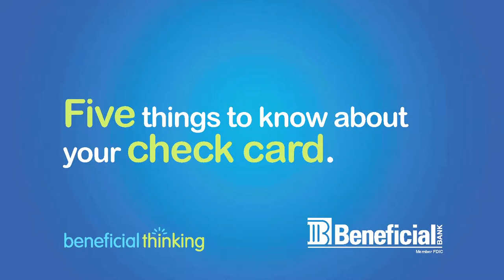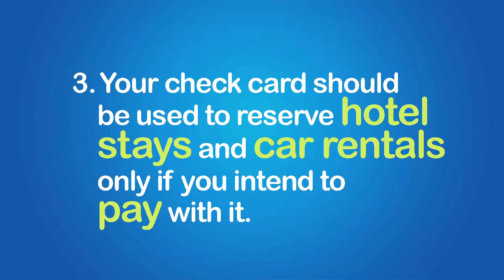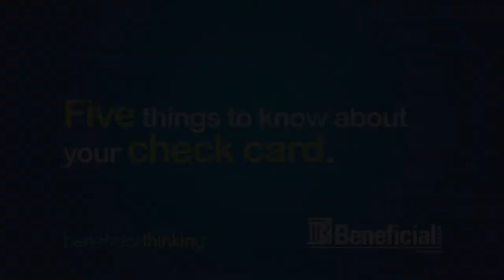Five things to know about your check card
Beneficial Bank Relationship Manager Clare Tracy offers five tips every bank customer should know about their check card.